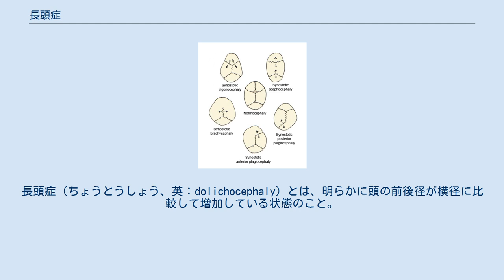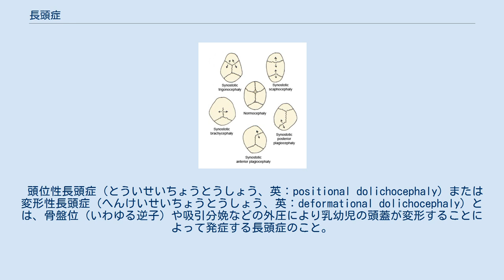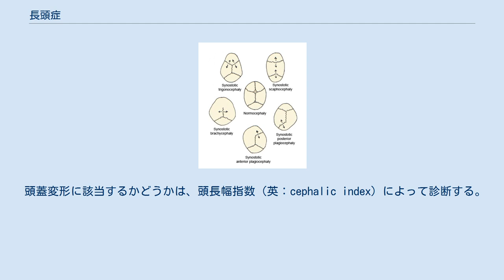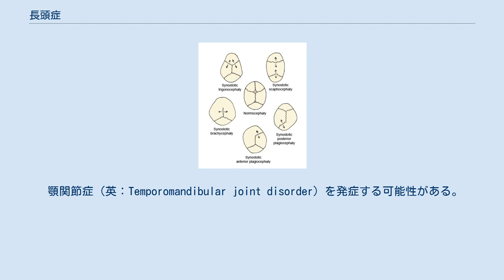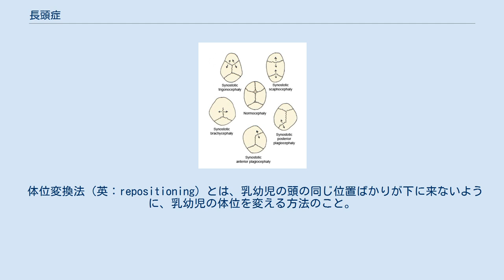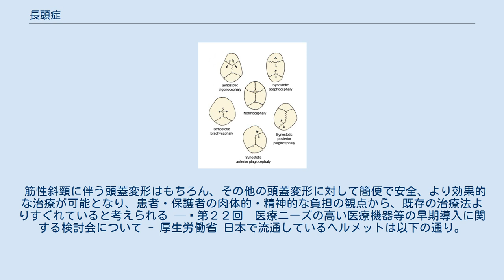長頭症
長頭症（ちょうとうしょう、英：dolichocephaly）とは、明らかに頭の前後径が横径に比較して増加している状態のこと。
 欧米と日本では、沿革に大きな違いがある。
 欧米では、うつ伏せ寝が乳幼児突然死症候群の危険因子であることが判明したため、うつ伏せ寝の文化から仰向け寝の文化へと一大転換が図られた。
しかし、その結果として乳幼児の頭蓋変形が飛躍的に増加し、頭蓋変形に対する医学的な研究が発展するとともに社会的な意識も高まった。
そこで、「頭の形は親の責任（plagiocephaly is the parents' fault）」という考え方が広まりつつある。
 他方、日本では、そもそも仰向け寝の文化であったことに加えて、下記のような誤解が蔓延しているため、頭蓋変形に対する意識が高まらず、現在に至っている。
 骨癒合性長頭症（こつゆごうせいちょうとうしょう、英：synostotic dolichocephaly）とは、矢状縫合が早期癒合することによって発症する長頭症のこと。
頭蓋骨縫合早期癒合症の1種である。
この骨癒合性長頭症の亜型に舟状頭がある。
 頭位性長頭症（とういせいちょうとうしょう、英：positional dolichocephaly）または変形性長頭症（へんけいせいちょうとうしょう、英：deformational dolichocephaly）とは、骨盤位（いわゆる逆子）や吸引分娩などの外圧により乳幼児の頭蓋が変形することによって発症する長頭症のこと。
位置的頭蓋変形症の1種である。
 日本では、調査・研究されてはいないため、不明である。
ただ、日本は欧米ほど頭蓋変形に対する意識が高くないため、欧米よりも多いと考えられる。
 アメリカでは、1歳未満の乳児の16～48％に位置的頭蓋変形がみられた。
 まずは、頭蓋骨縫合早期癒合症の診断を行う。
 頭蓋変形に該当するかどうかは、頭長幅指数（英：cephalic index）によって診断する。
 頭位性長頭症は、胎児期や乳児期に頭蓋へ外圧が加えられることによって発症する。
 発達遅滞（英：developmental delay）を生じさせる可能性がある。
厚生労働省の医療ニーズの高い医療機器等の早期導入に関する検討会においても以下のように記載されている。
 これまでは、乳児期の外圧による頭蓋変形は、成長発達遅滞や機能障害の原因にならないと考えられてきたが、変形性斜頭等を伴う事例では神経発達及び運動発達に遅れを伴うとの報告が複数ある。
筋性斜頸に伴う場合など、一定期間の積極的体位変換等に反応しない場合や、高度の向き癖が持続する例では、頭蓋変形が自然軽快する可能性が乏しく、神経発達及び運動発達の遅滞を予防する観点からも、中等度以上の変形性斜頭等について積極的に治療の適応があると考える。
 — 第２２回　医療ニーズの高い医療機器等の早期導入に関する検討会について - 厚生労働省 頭痛を発症する可能性がある。
 顎関節症（英：Temporomandibular joint disorder）を発症する可能性がある。
 二次的斜頸（英：Torticollis）を発症する可能性がある。
 脊柱側彎症（英：Scoliosis）を発症する可能性がある。
 位置的頭蓋変形症は顔面変形を伴うので、『位置的頭蓋顔面変形症』と呼称されることもある。
斜頭症は、非対称的な顔面になりやすい。
 歯列異常を発症する可能性がある。
 自転車用のヘルメットが合わなかったり、眼鏡が斜めになる。
 頭位性長頭症には、以下のような予防法がある。
 タミータイム（英：tummy time）とは、乳幼児が起きているときに、保護者などの厳重な監督のもとで、乳幼児を腹ばいにして過ごさせる方法のこと。
 体位変換法（英：repositioning）とは、乳幼児の頭の同じ位置ばかりが下に来ないように、乳幼児の体位を変える方法のこと。
 治療法としても有効である。
 どちらの長頭症も治療が必要である。
 非頭蓋縫合早期癒合症による乳児頭蓋変形の軽症例では定頸や発達に伴って改善するが、中等度以上では就寝時の向き癖が治らずに平坦部に持続的な頭部自重がかかるために、頭蓋の変形が増悪、固定化すると考えられている。
 — 第２２回　医療ニーズの高い医療機器等の早期導入に関する検討会について - 厚生労働省 骨癒合性長頭症は、外科治療を行うのが一般的である...